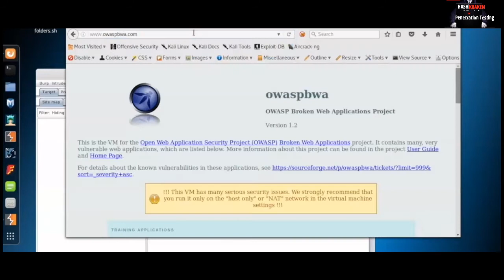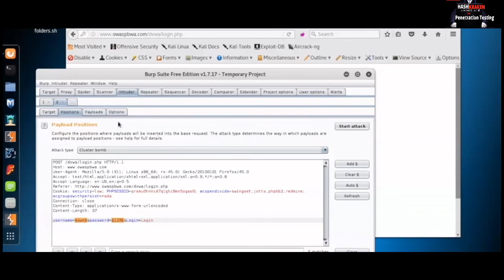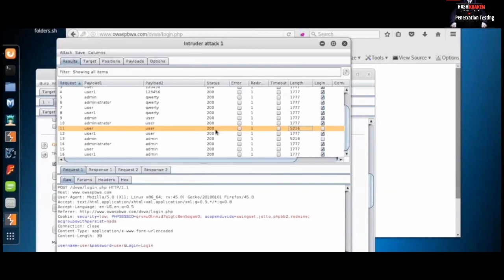HOW TO DO AN ONLINE DICTIONARY ATTACK USING BURPSUITE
This video will gonna show you how to do am omline dictionary attack using burpsuite